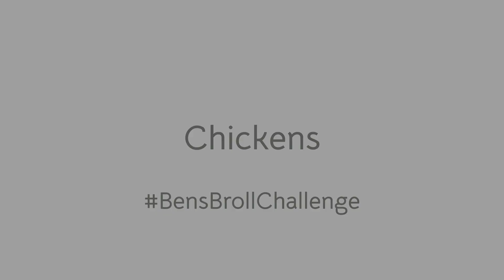Chickens (Ben's B-Roll Challenge #2)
My second B-Roll Challenge entry, this week I took the mundane activity of feeding the chickens and collecting eggs. I started with about 20 minutes of footage taken at 240fps, and slowed it right down. The visual effect, as well as the deepening of sounds, made me think of an eerie thriller, so I found some suitable ambient background music, added a heartbeat sound effect, and kept the recorded audio for this final product.

Leave your feedback below, and link me to you challenge entries!